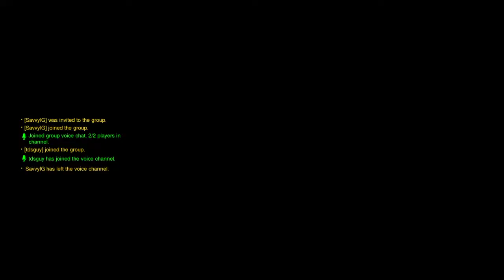Overwatch: Origins Edition